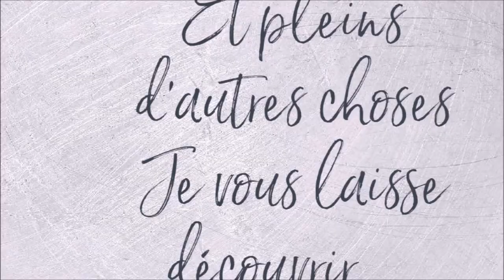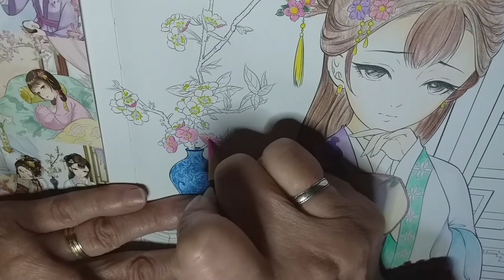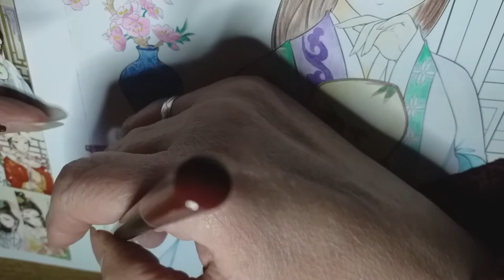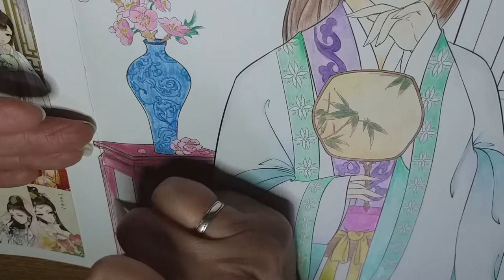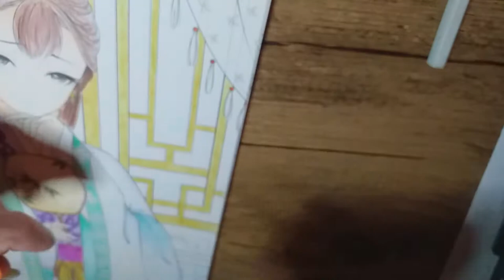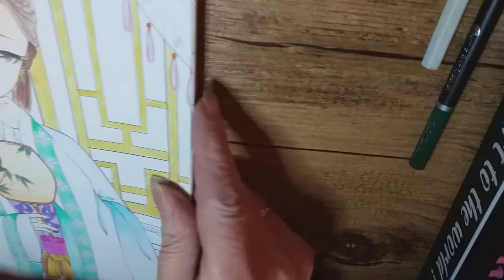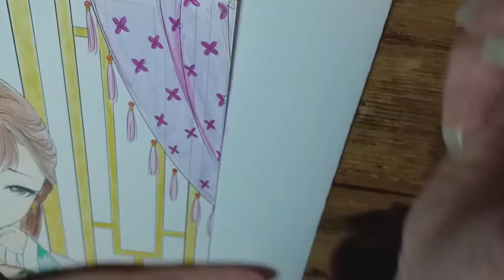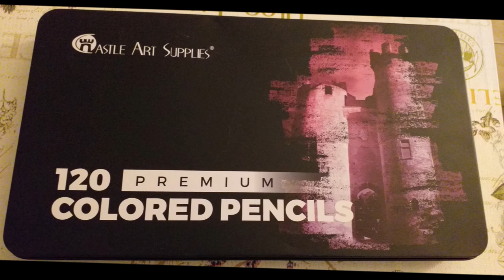COLORIAGE JE TERMINE MA CHINOISE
Livre de coloriage
Crayon de couleur
Feutres fins
Crayon Full blender